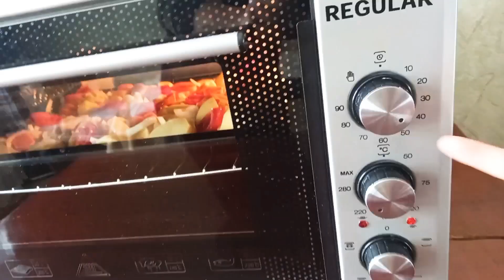ВКУСНЕЙШАЯ РЫБА с овощами в духовке - просто люблю готовить